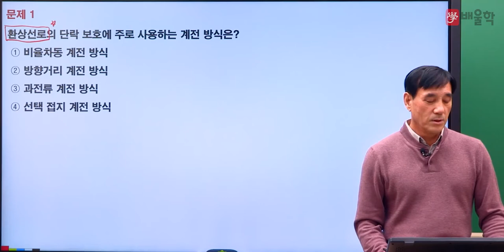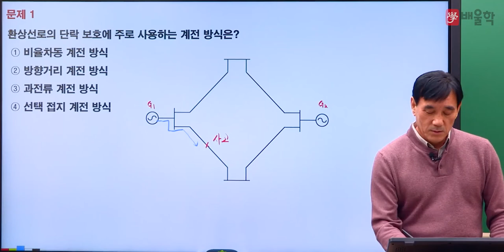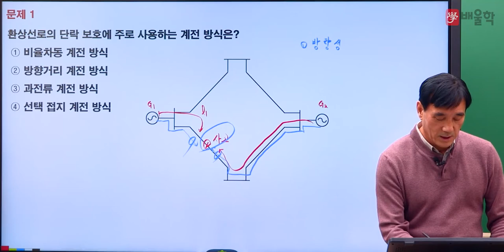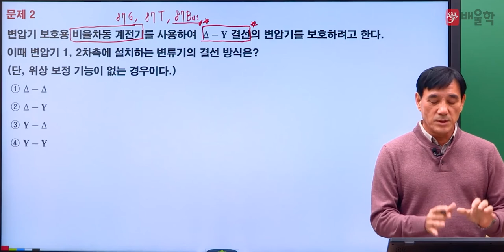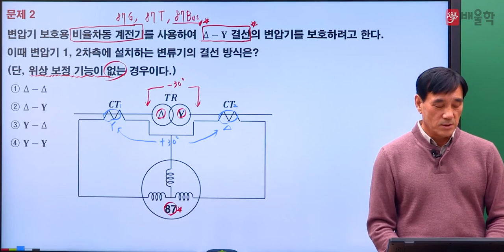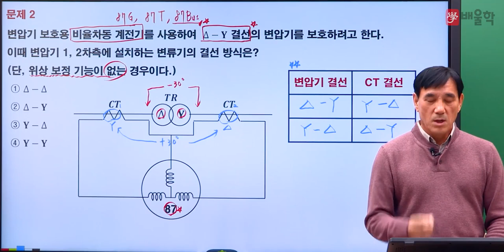[전기기사 필기] 2021년 3회 필기 기출 풀이 2과목 전력공학 - 윤석만 기술사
2021년 3회 전기기사 필기 2과목. 전력공학 기출문제 해설 강의!